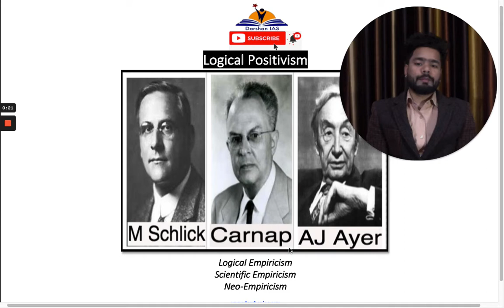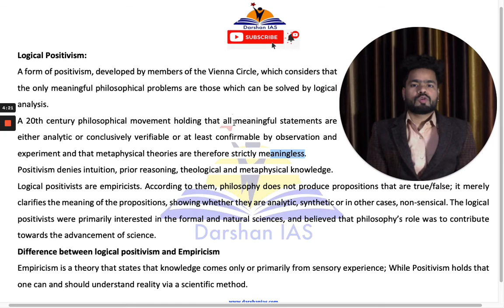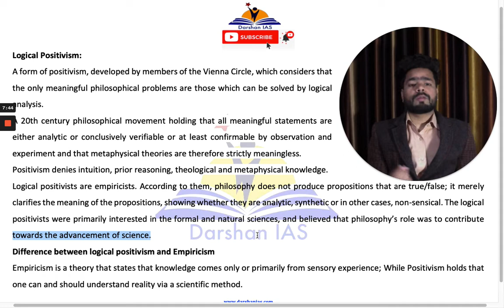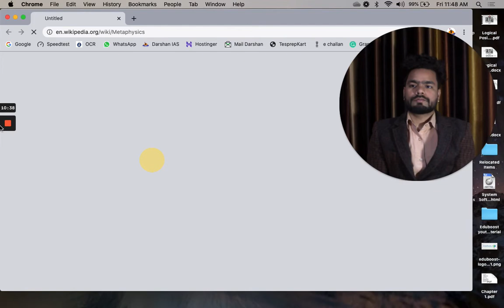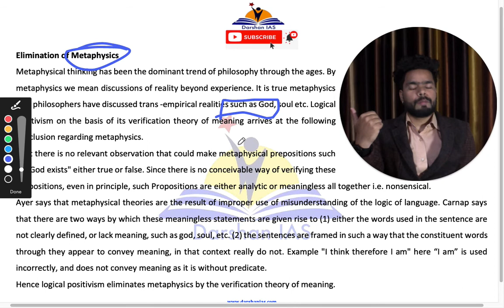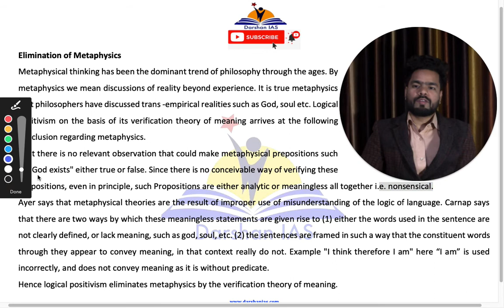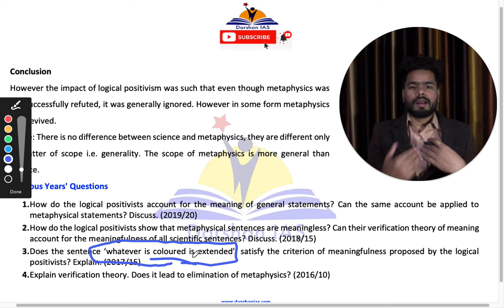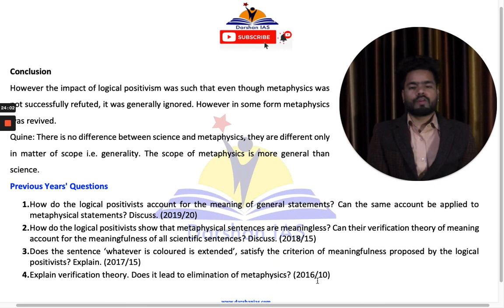Logical Positivism Verification Theory of Meaning Elimination of Metaphysics UPSC CSE State PSC NET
In this session Saurabh Gupta Sir will Discuss a few important topics on Logical Positivism, Verification theory of meaning, Elimination of metaphysics.
This class is going to be beneficial for those who are preparing for UPSC CSE Philosophy optional, UGC NET Philosophy, MA Philosophy, BA Philosophy, B.Ed., M.Ed., Etc.

Buy Darshan IAS study material for philosophy optional online, follow the given link

Amazon

Darshan IAS Philosophy Optional Printed study material for UPSC CSE/State PSC Exam (Updated 2022)

Flipkart

For any Doubt write in the comment box or reach out at 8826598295.

To buy the study material for Philosophy optional with model answers written by Saurabh Gupta sir order on 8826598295